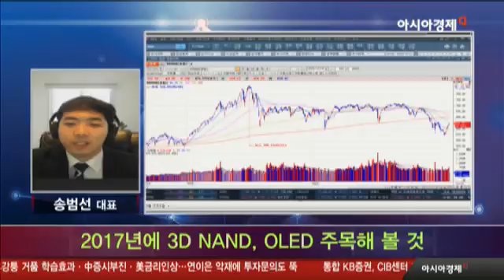2017년에 3D NAND, OLED 주목해 보자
2017년에 3D NAND, OLED 주목해 보자

- 방송일 : 12월 19일 월요일